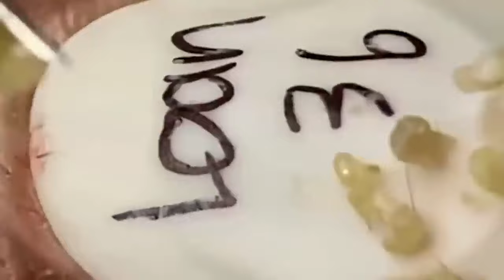سر حل المشاكل 168